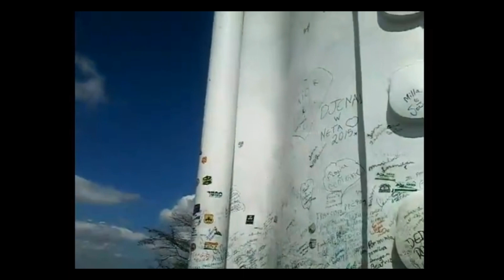Virgil Smith em Juazeiro no Ceará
MPC - Museu do Protestantismo no Ceará
Apresentação do Historiador e Pesquizador Carlos Castro
Rua Pergentino Maia, 1119, Messejana - CE
Acompanhe nosso canal no Youtube: